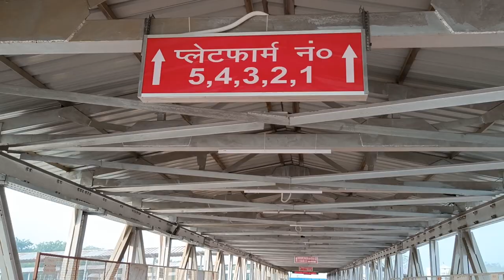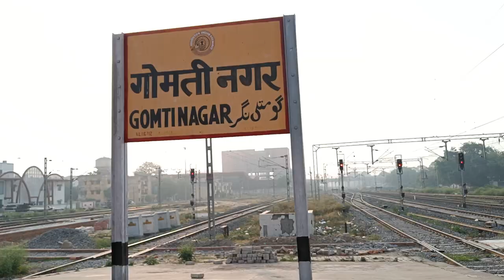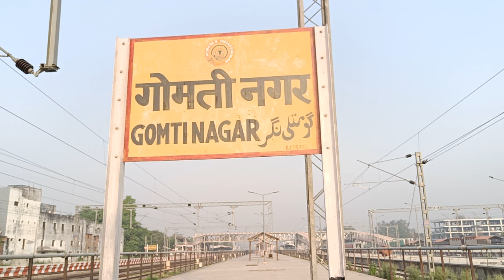लखनऊ मंडल के गोमतीनगर रेलवेस्टेशन का एक छोटा सा टूर निर्माणाधीन स्थिति में विश्वस्तरीय सुविधा से लैस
विश्वस्तरीय सुविधाओं से सुसज्जित होगा ये रेलवे स्टेशन।